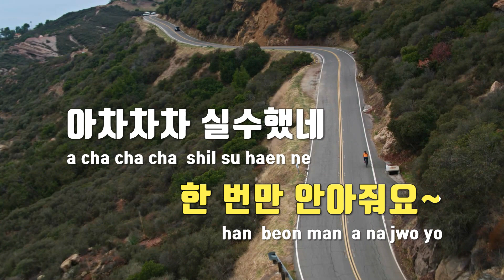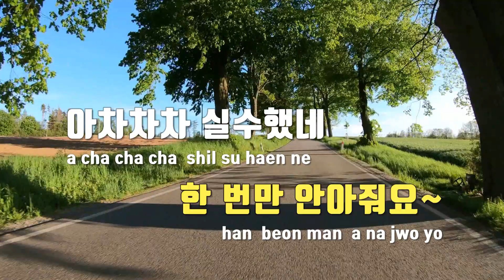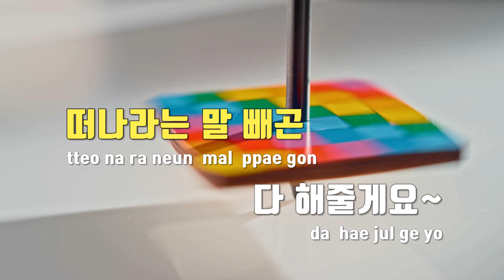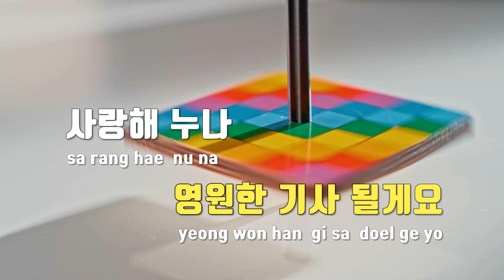[TJ노래방] 사랑해누나 - 대학부(강재수 외 6명) / TJ Karaoke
사랑해누나  --  대학부(강재수 외 6명)